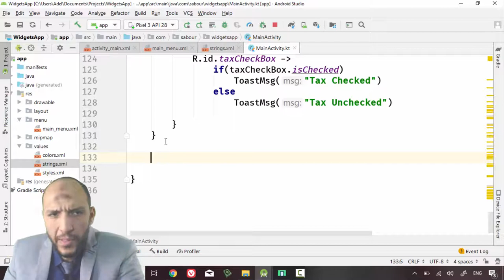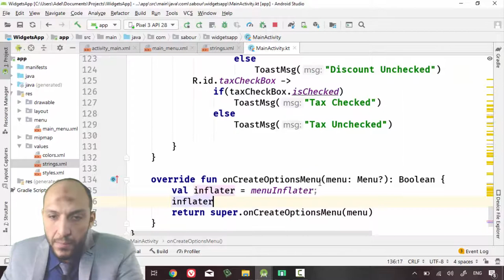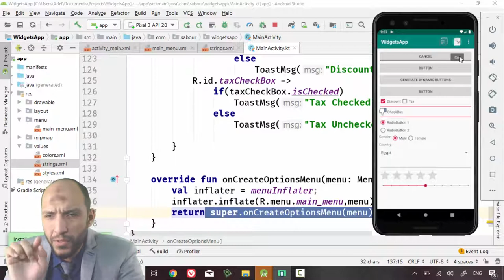51 Android Kotlin WidgetsApp Options Menu onCreateOptionMenu, menuInflater, show menu